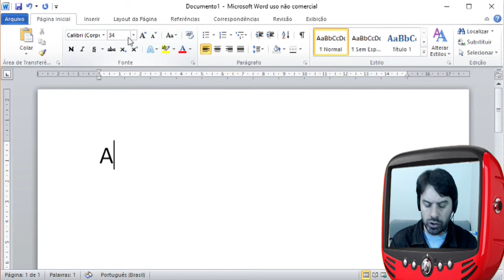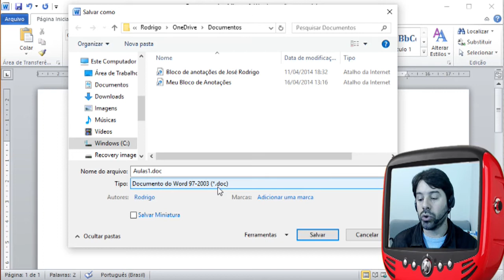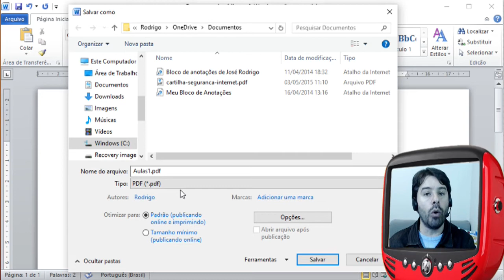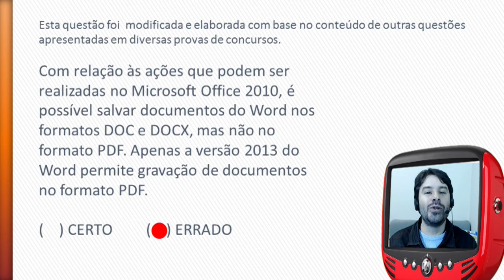Concurso PM CE 2016 Polícia Militar do Ceará - Questão de Informática - # 87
Questão de informática comentada do Instituto AOCP de acordo com o conteúdo indicado no edital para o concurso da Polícia Militar do Ceará - PM CE 2016.

Questão # 87

O professor Rodrigo Schaeffer comenta uma questão sobre:
Word e os tipos de arquivos para salvar.

Observação:
Estas aulas estão de acordo com o edital para o cargo de SOLDADO PM DA CARREIRA DE PRAÇAS POLICIAIS MILITARES DA POLÍCIA MILITAR DO CEARÁ (PMCE).